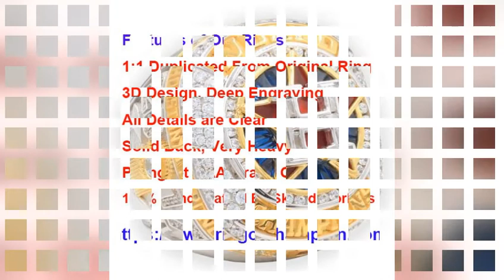Top Quality MLB 2017 Houston Astros World Series REPLICA Championship Ring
Top Quality MLB 2017 Houston Astros World Series REPLICA Championship Ring, the best quality houston astros championship ring you can get, 1:1 Duplicated From Original Ring
3D Design, Deep Engraving
All Details are Clear
Solid Back, Very Heavy
Prongset AAA Grade Czs
100% Hand Crafted By Skilled Workers